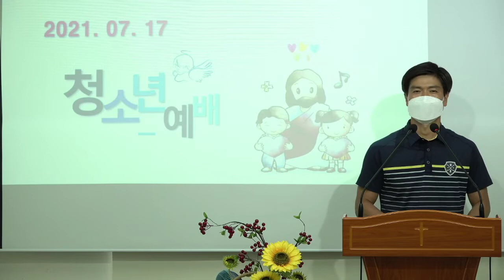[바이블미디어BibleMedia_다니엘] 청소년 예배_갈렙(2021.07.17)